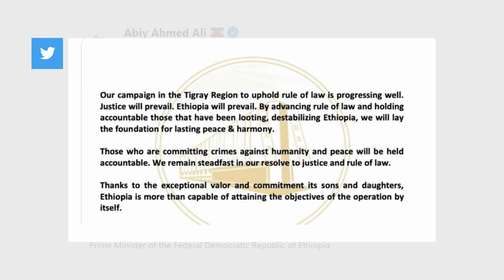ETHIOPIA TIGRAY 161120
ETHIOPIA TIGRAY
SBS WORLD NEWS 161120
Virginia Langeberg